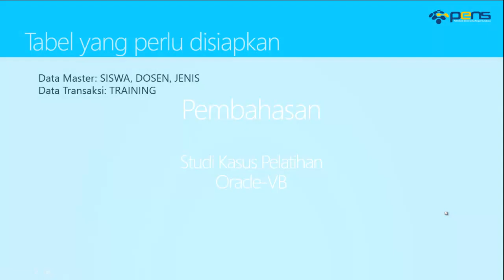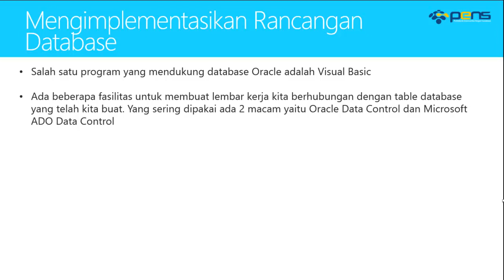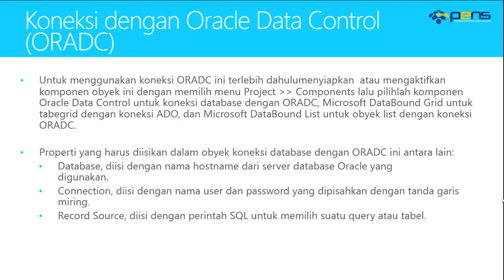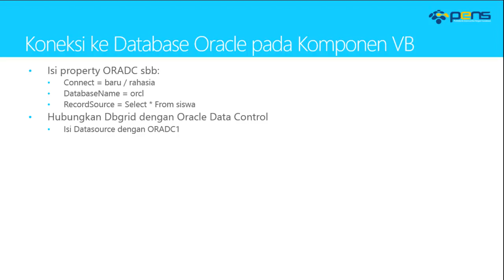Basis Data Lanjut Oracle: Praktikum 14 - Studi Kasus Pelatihan Oracle-VB